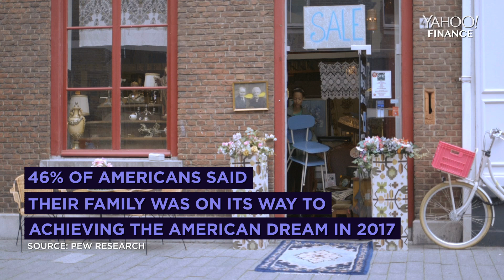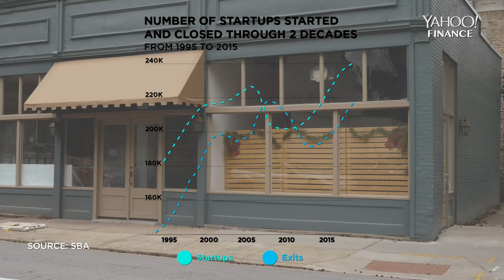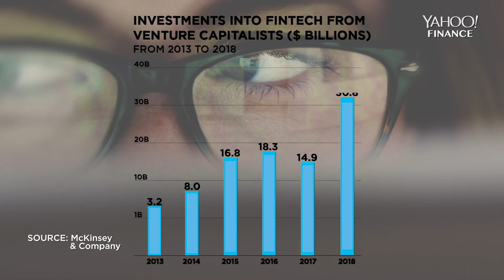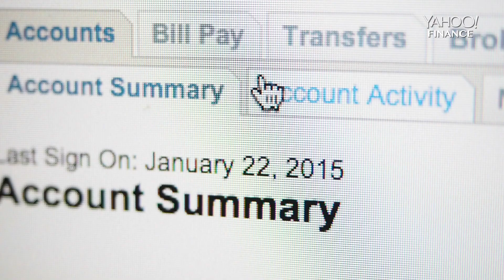The most common mistake made by small business owners, according to former SBA head Karen Mills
For many Americans, starting a business is their first step in chasing the American dream. Former head of the U.S. Small Business Administration, Karen Mills, sat down with Yahoo Finance to talk about her own relationship with small businesses and why they are essential to the U.S. economy.